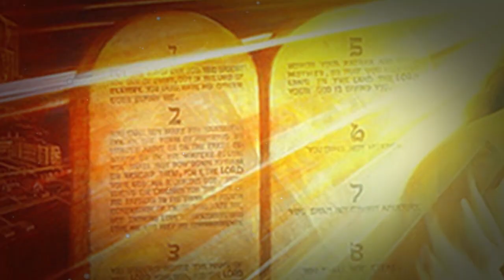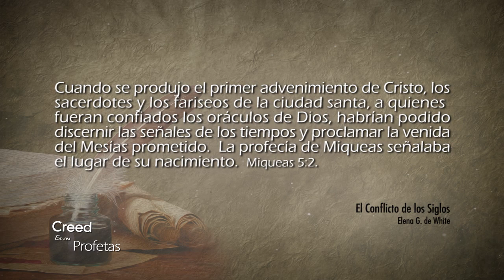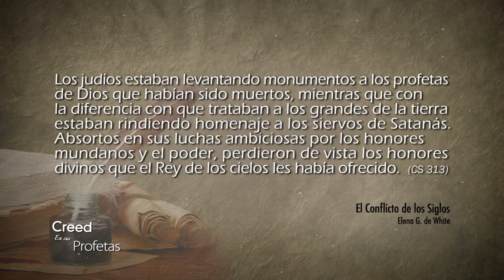Creed en sus profetas - 25/12/2017 – Miqueas 5